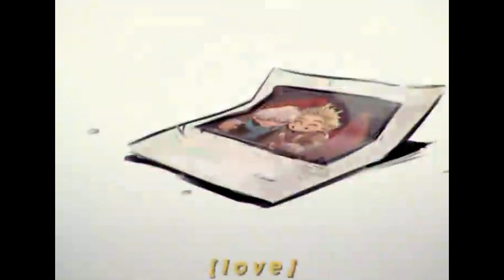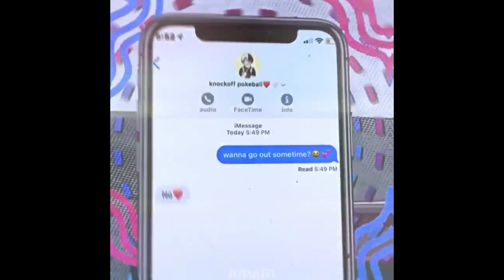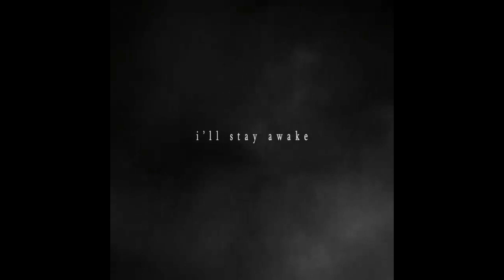My Hero Academia Edits #229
lovelise_edits
fakeamvz
mplcto
qronost
jaysxedits
clqudier
kastsuku
altvnya